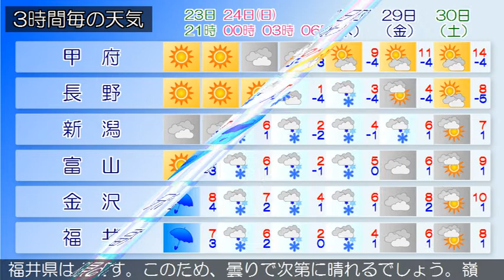2017/12/23 甲信北陸地方の天気予報 夕